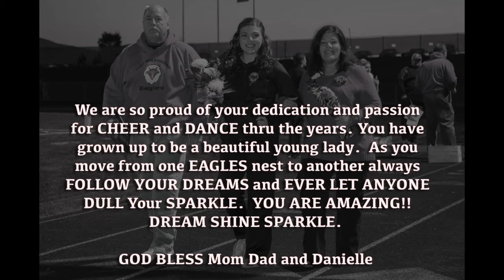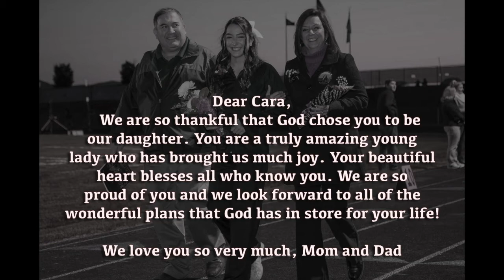East Rockingham Cheer 2017 Banquet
A look back at the 2017 East Rockingham High School Cheer Season.